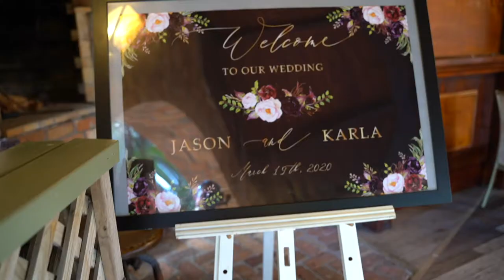Jason and Karla's Wedding Trailer- May Dream Photography | Auckland Photographer | New Zealand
Recording down the most romantic moments at the wedding, May Dream incorporates different angles and atmospheres to provide colour dynamics and visual impact to the eye. We really enjoy interactions with our clients as it brings liveliness to our video footage without them realising our camera is still rolling, the magic of candidness! An immersive editing style is utilised here to make people feel like that they are physically at the venue attending the wedding.

Footage by Joyce and Aitken
Editing by Joyce Chen